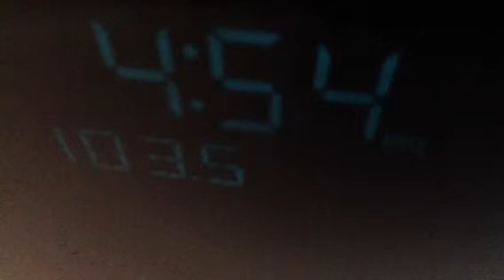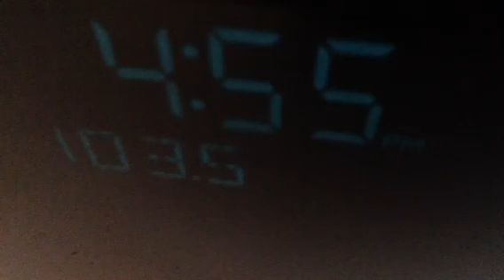KTU's War of the Roses: Sexophone Update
This is an update to a War of the Roses that aired 3 weeks ago when this guy wanted to know why his girlfriend wasn't returning his calls or texts or emails. He found out why, but, he didn't understand why and didn't get the message from his girlfriend to go away. And, because of that, the update is insane.